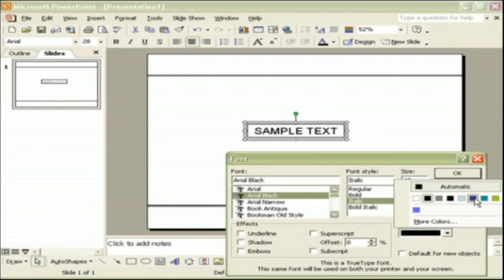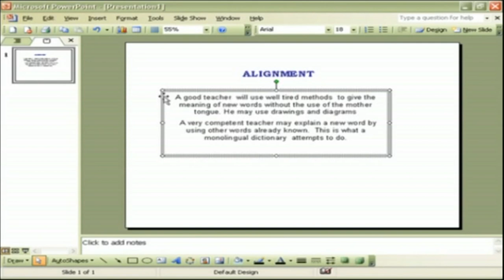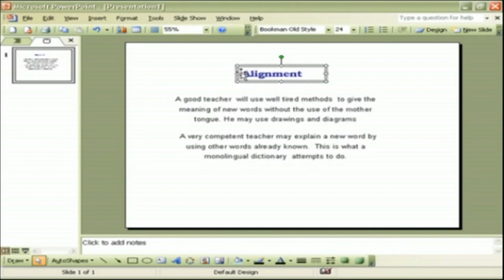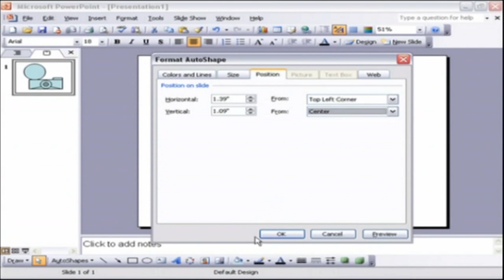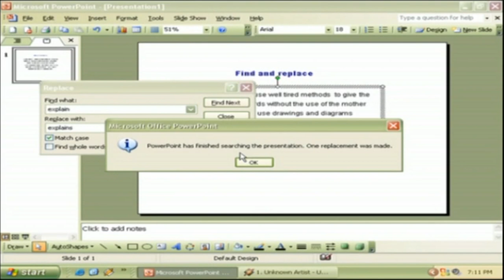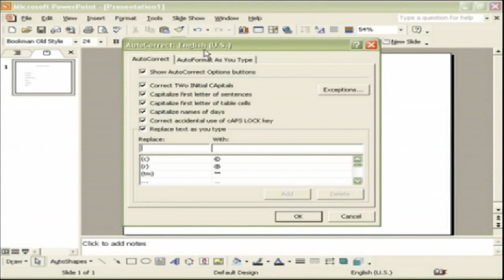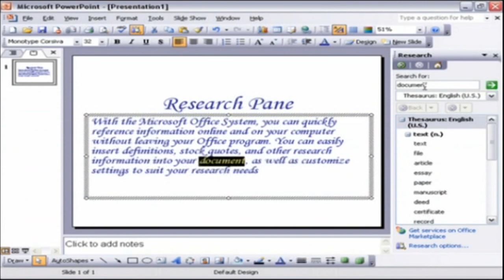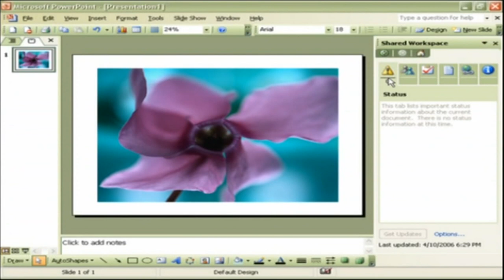Formatting Presentations | Microsoft PowerPoint Tutorial for Beginners | POWERPOINT Presentation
Pebbles presents “Office PowerPoint 2007”,  a software tutor to learn the concepts of Office PowerPoint 2007 with sample codes and examples. The step by step  videographic presentation in this DVD, will help to understand the complete working and enable to create their own PowerPoint Presentations suiting their needs and tastes and explores all the new areas at a leisurely pace suitable for each individual.

Getting Started  with PowerPoint 2007:

Understanding the User Interface Exploring the Office Button Working with the Ribbon, Using the Status Bar Customizing the Quick Access Toolbar Working with Screen Tips Introduction to PowerPoint What is PowerPoint? Creating a PowerPoint Presentation Save, Close and Open a Presentation Change the Layout Views, Working with Margins Working with Grids and Guides Working with Slides Adding and Deleting a Slide Copying and Pasting a Slide Show and Hide a Slide, Zoom in the View Formatting Text Adding Text in a Slide Changing Text Format Bullets & Numbering, Spelling Check Working with Alignments Printing the Presentations Page Orientation and Print Preview Printing Slides Print in Black and White or Grayscale Images and Graphics Insert an Image File, Drawing a Shape Inserting Clip Art, Add Word Art Formatting Objects, Move and Resize Objects Grouping, Un grouping & Regrouping Objects Adding Animation to the Slides Understanding Animations Adding Custom Animation Remove an Animation, Reorder Animations Working with Slide Transitions Add and Remove Transition Set Time Interval Working with Templates Working with Default & Saving Templates Adding & Arranging the Slide Headers and Footers Review and Slide Show Features Add, Review, Edit and Delete Comments Working with Resolution, Custom Slide Show Record a Narration, Package a Presentation Working with Charts & Graphs Understanding & Adding Charts Selecting a Chart Type